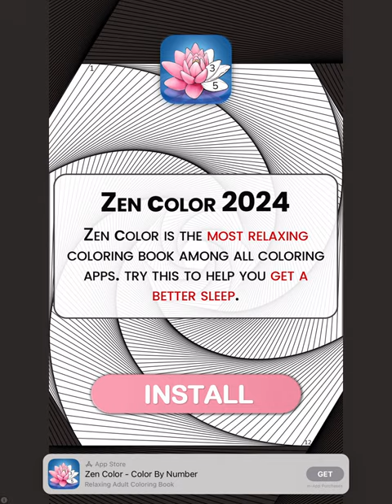GA Flow Free let’s play #6 Gameplay read description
This channel is for a general audience, this is my 6th let’s play of Flow Free and I’m playing the bonus pack plus I’ve finished all 30 levels if you want more Flow Free let’s plays make sure to like, comment and subscribe to the channel.

0:00 opening
0:30 gameplay
5:41 end